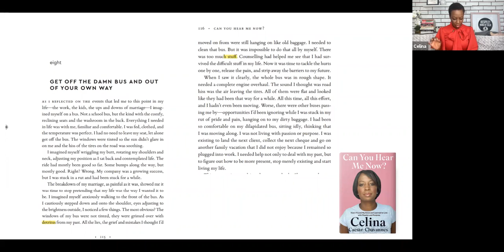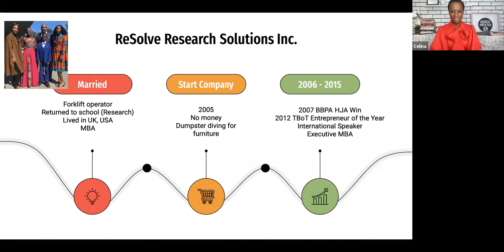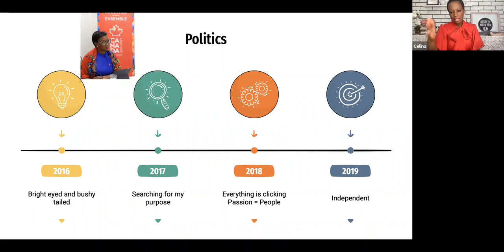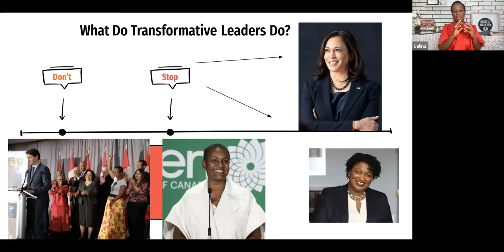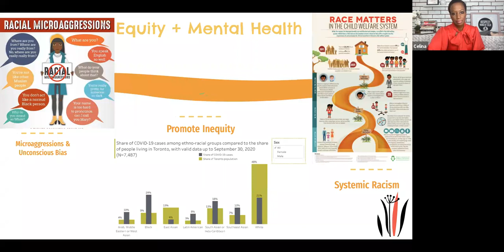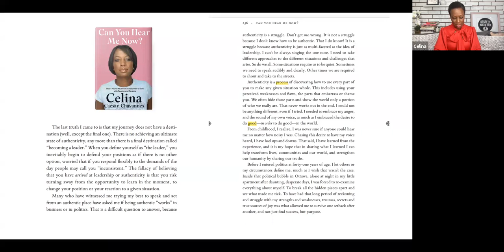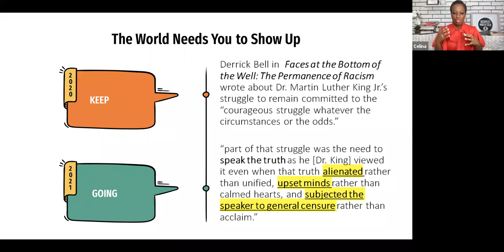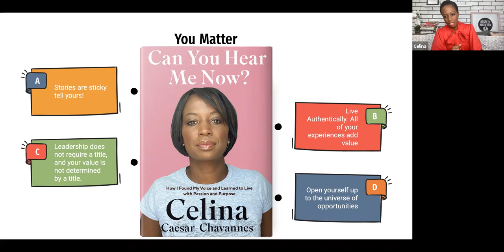Can You Hear Me Now? With Celina Caesar-Chavannes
In February 2021, Celina Caesar-Chavannes virtually connected with StFX University to share her trailblazing journey in entrepreneurship, politics and community leadership.

Following Celina's presentation, she also answered audience questions during an in-depth Q&A session.

Celina Caesar-Chavannes is an author, business consultant, coach and international speaker.

Her new book, “Can You Hear Me Now?”, digs deep into her childhood and her life as a young Black woman entrepreneur and politician, and shows us that effective and humane leaders grow as much from their mistakes and vulnerabilities as from their strengths.

Already a breaker of boundaries as a Black woman in business, Celina got into politics because she wanted to make a bigger difference in the world. But when she became the first Black person elected to represent the federal riding of Whitby, Ontario, she hadn't really thought about the fact that Ottawa wasn't designed for someone like her.

Celina soon found herself both making waves and breaking down, confronting at night, alone in her Ottawa apartment, all the painful beauty of her childhood and her troubled early adult life. She paid the price for speaking out about micro-aggressions and speaking up for her community and her riding, but she also felt exhilaration and empowerment.

As she writes in her book, "This is not your typical leadership book where the person is placed in a situation and miraculously comes up with the right response for the wicked problem. This is the story of me falling in love, at last, with who I am, and finding my voice in the unlikeliest of places."

Celina currently serves as the Sr. Advisor, EDI Initiatives and Adjunct Lecturer at Queen’s University.

She was the former Member of Parliament for Whitby, Parliamentary Secretary to Prime Minister Justin Trudeau and Parliamentary Secretary for International Development.

During her term as a Member of Parliament, Celina was awarded:

• Champion of Mental Health Parliamentarian Award by the Canadian Alliance on Mental Illness and Mental Health

• Ontario Black History Society, Daniel G. Hill Award for Community Services (2017)

• Black Parliamentarian of the Year

• Featured in the April 2018 edition of O (Oprah Winfrey) Magazine entitled, “What would you stand up for?”

• Named Chatelaine Magazine’s Woman of the Year (2019)

Before entering politics, Mrs. Caesar-Chavannes was a successful entrepreneur, and recipient of both the:

• Toronto Board of Trade’s Business Entrepreneur of the Year

• Black Business and Professional Association’s Harry Jerome Young Entrepreneur Award.